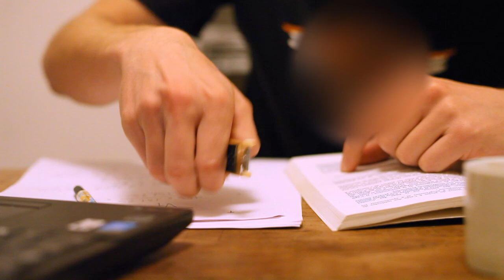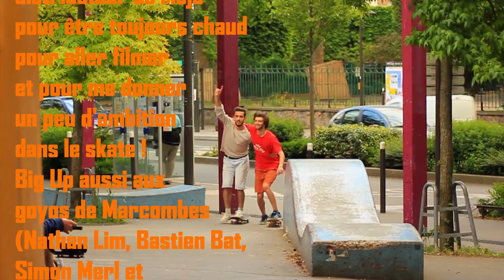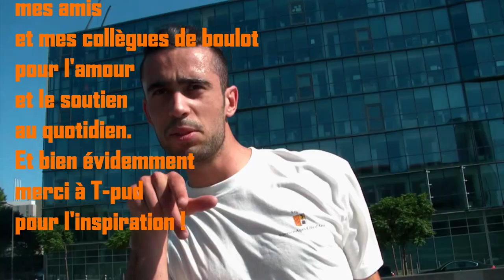À la Recherche du MOJO | FILM de SKATE | Skateboard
► Nous sommes fier de vous présenter le film de skate "À la Recherche du MOJO" avec les skateurs Justin LABATTU, Félix LASSON, Max LASSON et Térence BATOL. (La partie de Térence n’a pas de musique car Youtube bloque le titre Marvin Gaye – I Heard It Throught. Partie de Térence avec le son visible

Ce film fait monter le MOJO; il vous fait voyager dans les rues de Barcelone, Paris, Marseille, Lyon, Pau et Clermont-Ferrand. Traversez ces magnifiques villes à travers les yeux de skateurs passionnés qui voient les rues comme de vrais spécialistes urbains!

Vous ne verrez pas passer ces 23 minutes de sports extrêmes grâce à sa mixité de style et de genre musical, mais aussi par ses mouvements de caméra originaux, et également grâce aux introductions comiques scénarisées pour présenter chaque sportif.

► C'est certainement le film well avec le plus de techniques skate grâce à la collaboration well (Justin et Térence) & S-flyers (Max et Félix). On a partagé des beaux moments d'amitiés, de rigolades, d'efforts dans la douleur et de joies, merci les gars !

Skaters: Félix LASSON, Max LASSON, Justin LABATTU, Térence BATOL
Caméraman & Réalisateur: Justin LABATTU
Musiques:
The Glitch Mob - Warrior Concerto // Gorillaz – Sound Check // 2pac – Ghetto Gospel // The Fifth Element – Diva Plavalaguna // Marvin Gaye – I Heard It Throught (bloqué par Youtube) // Thin Red Line – God Yu Tekem Laef Blong Mi.
Lieu de tournages: Barcelone, Paris, Marseille, Lyon, Pau et Clermont-Ferrand.
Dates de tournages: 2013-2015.